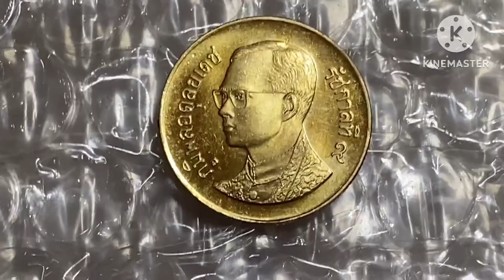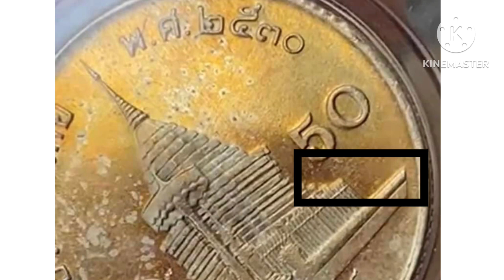36 ปี!!! ที่สุดของเหรียญรัชกาลที่ 9